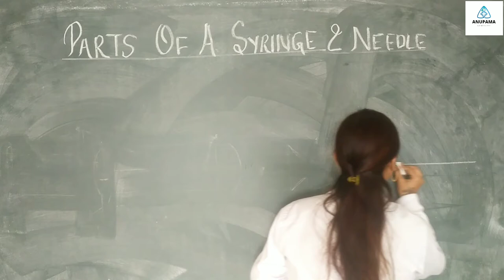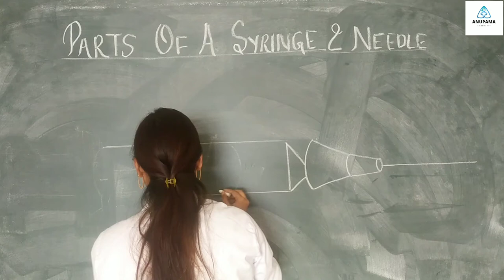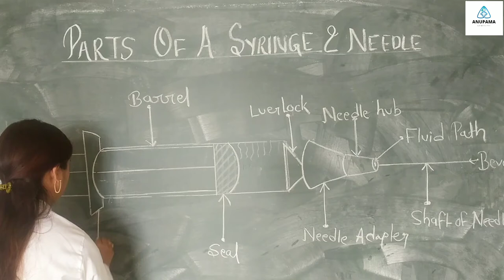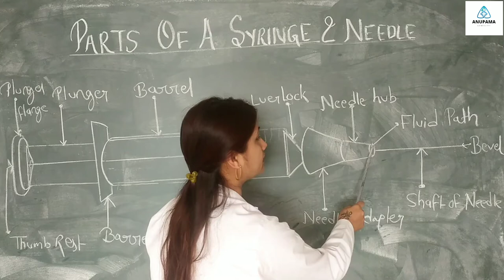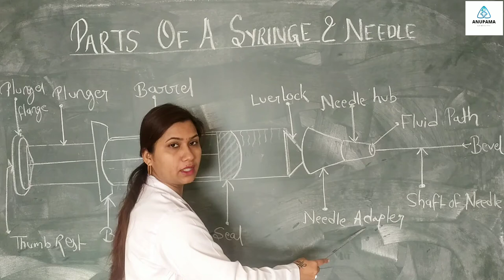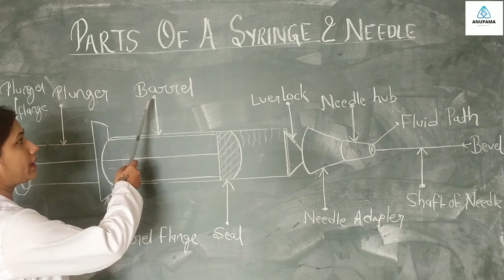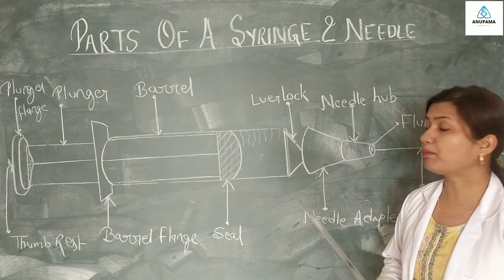Part Of A Syringe And Needle 💉 StudyWithAnupama 👩‍⚕️